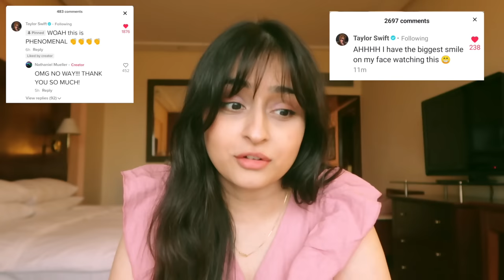September Faves 🍂 (clothes, music, shows etc)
Hi guys!! here are my September Faves, It was a very crazy month honestly, but I'm holding up somehow hehe. I hope your month was better than mine, and this video brings some joy in your day! ily :*
Introducing the all new Dove Deodorants - Original & Even Tone in Sprays & Roll Ons. They help reduce dark marks to give even-toned underarms and restore your skin's natural tone. Enriched with ¼ Moisturising Cream & Caring Oil, they are alcohol free, dermatologicaly tested and completely skin friendly. They also provide 48 hour odor protection. Keeping your underarms fresh all day! I’ve been using them for some time and I absolutely love them!

Time stamps -
0:00 Intro
1:23 Skincare faves
4:45 Makeup faves
5:41 Fashion faves
8:06 Music Faves
10:41 Fav shows
12:18 Fav days

Camera - Canon g7x Mark ii
Microphone - AKG Lyra